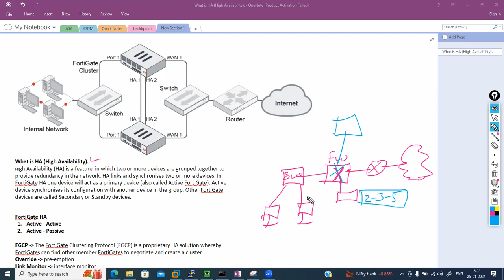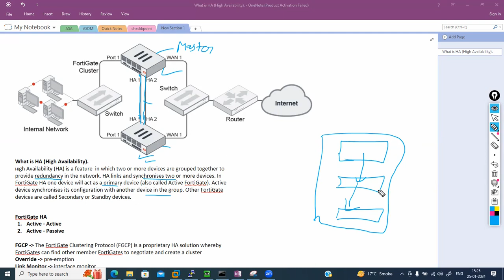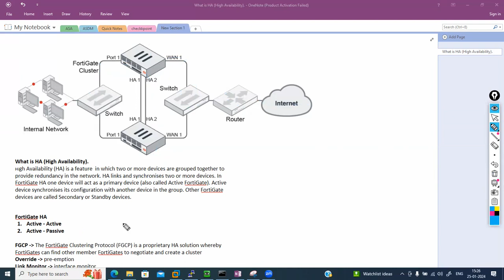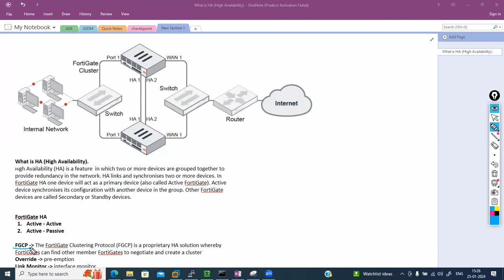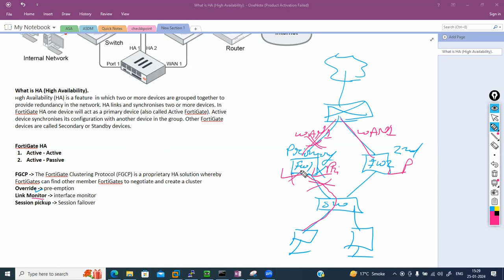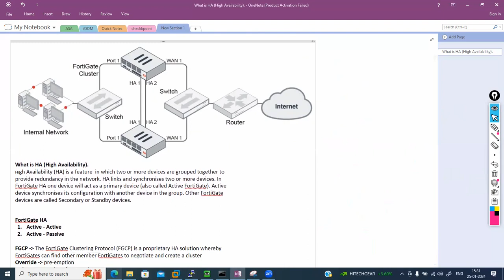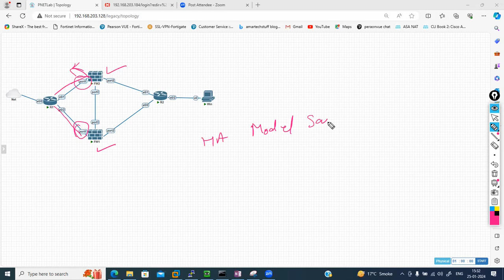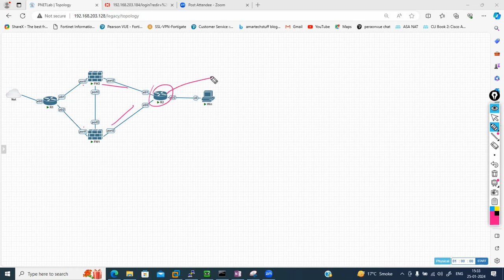Fortigate HA Deep Dive in Hindi Part -1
HA" stands for High Availability. FortiGate High Availability is a feature that provides redundancy and failover capabilities to ensure continuous and uninterrupted operation of the firewall in case of hardware failures, network issues, or other unforeseen events.

Key aspects of FortiGate High Availability include:

1. Active-Passive and Active-Active Modes:
Active-Passive Mode: One FortiGate unit operates as the primary (active), while the other is in standby (passive) mode. If the active unit fails, the passive unit takes over.

Active-Active Mode: Both FortiGate units actively process traffic, providing load balancing and redundancy. In the event of a failure, the remaining unit takes over the full traffic load.

2. Heartbeat Interfaces:
FortiGate devices in an HA cluster use dedicated heartbeat interfaces to communicate with each other. These interfaces monitor the health and status of each unit.

3. Configuration Synchronization:
Configuration settings are synchronized between the FortiGate units to ensure consistency. Changes made on one unit are replicated to the other to maintain a coherent configuration.

4. Link Monitoring:
Monitors the health of interfaces and links between FortiGate units. If a monitored link fails, the system can take appropriate actions, such as triggering a failover.

5.Session Pickup (Active-Active):
In Active-Active mode, FortiGate units can pick up and continue processing sessions initiated through the failed unit, enhancing continuity and user experience.

6. Priority and Role Settings:
Each FortiGate unit in an HA cluster has a priority value, determining its role as the primary or secondary unit. Priority values help determine which unit becomes the active unit.